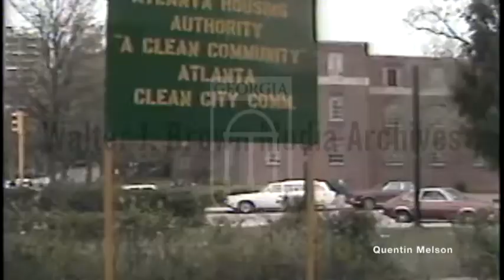The Techwood Housing Project in Atlanta (March 30, 1979)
Exterior of housing project on Techwood Drive; unidentified spokeswoman speaks of bad condition of units, hazards to tenants.

In 1935 Techwood Homes became the first public housing project built in the United States. The federally subsidized housing, located immediately northwest of downtown Atlanta and sandwiched in between the Coca-Cola Company’s headquarters and the Georgia Institute of Technology’s campus, replaced a fourteen-block slum area known as Techwood Flats. Residents of the Flats lived in cheap rental housing that dated back to the 1880s, and they labored either in the nearby manufacturing and warehousing district on the west side of Atlanta or for low wages downtown. Even before the Great Depression hit, impoverished residents of the Flats endured overcrowded, unsafe, and unsanitary housing conditions.

A Model Community
Tenants moved into the modified Georgian buildings in August 1936. The project blueprints reflected housing reform concerns for health, safety, and reasonable comfort. Local architect Flip Burge (of Burge and Stevens) designed fireproof brick buildings on concrete slab foundations. Rent included heat, electricity, and water, and the units had the latest electric appliances, as well as closets in each room. Two-story row houses and three-story garden apartments covered less than one quarter of the twenty-two-acre grounds. On the remaining property, residents enjoyed lush landscaping, playgrounds, park benches, and open space, and they had easy access to an administration building, six stores, recreational facilities, and a health clinic. Techwood Homes became a source of pride for its new residents, as well as the model studied and observed by sociologists, housing experts, and architects.
While Techwood Homes did provide affordable, clean, modern living for 604 white families, its construction also meant the clearance of the Flats, which displaced 1,611 families. Twenty-eight percent of the Flats community had been African American, and because public housing was segregated by national policy, only white residents were permitted in Techwood Homes. Some quickly found refuge in the all-Black University Homes public housing project on the west side of Atlanta, but many African Americans from the Flats were never rehoused. Furthermore, income qualifiers for public housing meant that many former Flats inhabitants, white and Black, were too poor for public housing.
Nonetheless, Techwood Homes set the standard for public housing, and its success led to congressional passage of the Housing Act of 1937, which permanently established a federally sponsored low-rent housing program.
Integration and Decline
Techwood Homes remained an all-white housing project until 1968. Racial transition occurred rapidly in the wake of the civil rights movement; the complex was 50 percent Black within six years of integration. From their nearby headquarters, Coca-Cola executives feared that crime would rise when Techwood became an all-Black project. In 1974 Paul Austin, Coca-Cola’s chief executive officer, proposed clearing Techwood, relocating its residents to the outskirts of the city, and replacing the property with moderate-income housing and shopping. Newly elected Atlanta mayor Maynard Jackson shelved the plan, fearing backlash from the African American community. Instead, Jackson garnered federal money throughout his tenure in office to renovate the Techwood structures, but this did little to stave off the drug epidemic that plagued the public housing community in the 1980s. By the early 1990s Atlanta officials were unable to combat the chronic drug trafficking and gang violence at Techwood.

Ironically, the city revisited the Coca-Cola redevelopment plan for Techwood twenty-five years after it was proposed. After winning the Centennial Olympic Games bid in 1990, city leaders worried about what international guests and athletes would think about the high crime and poverty at Techwood Homes. The mayor’s office, working with the Atlanta Housing Authority, Georgia Tech, and the city’s Olympic committee, created the Olympic Village Community Redevelopment District. The plan, which called for the redevelopment of Techwood Homes into housing for athletes, converted the 1,195 units of low-income housing into 800 luxury units for mixed-income residents. Most of the original buildings were razed. Many Techwood residents, wishing to remain in their homes, felt powerless to challenge the plan.
After the 1996 Olympics ended, only seventy-eight of the original Techwood Homes residents returned to live at the newly renovated site, which was renamed Centennial Place.